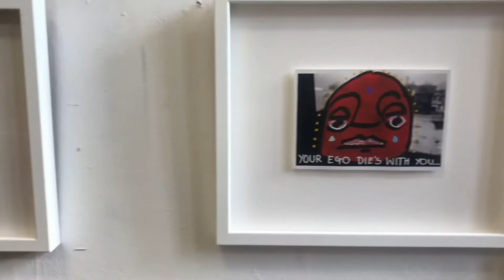William Grob talks about the Masks Series | MAECENARTE BEHIND-THE-SCENES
“By drawing on these photographs and adding these elements, you can see beyond what the image says.”

Berlin-based artist William Grob talks about the Mask Series.

Become a Maecenas (art patron) of William Grob by starting a monthly membership plan through his Maecenarte account in exchange for an artwork to lease

Maecenarte allows art lovers to become a Maecenas (art patron) of a thriving artist or gallery by starting a membership plan in exchange for an artwork to lease. We aim to democratise accessibility to contemporary art and support the next generation of contemporary artists.